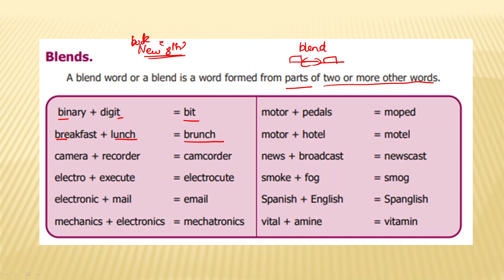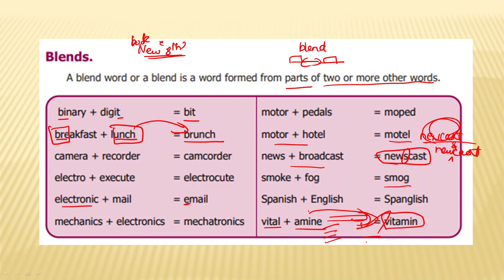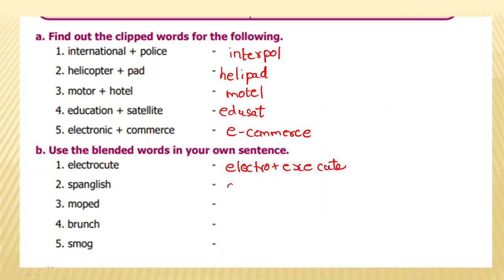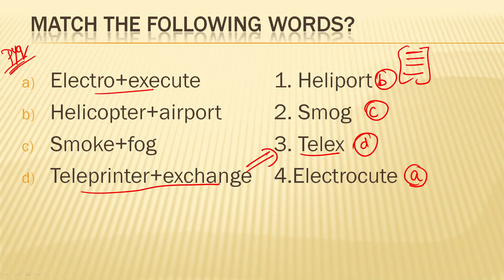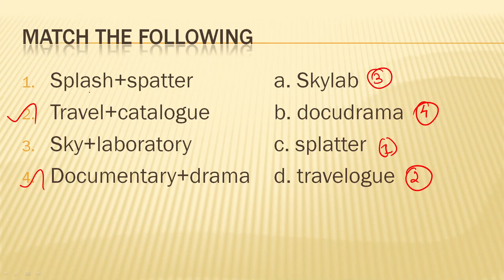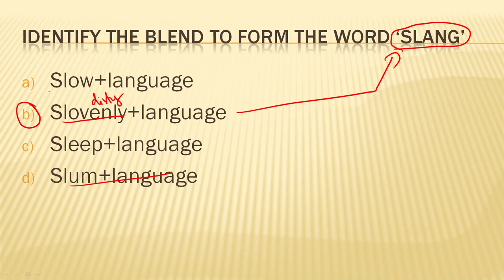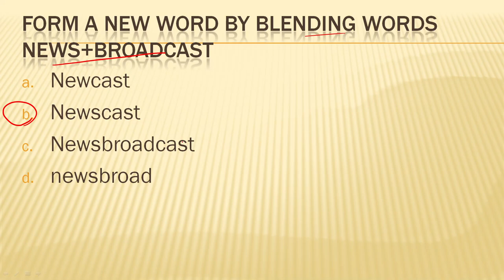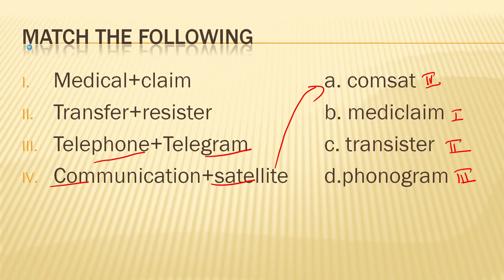Blended words/ Tnpsc General Englisg Part A